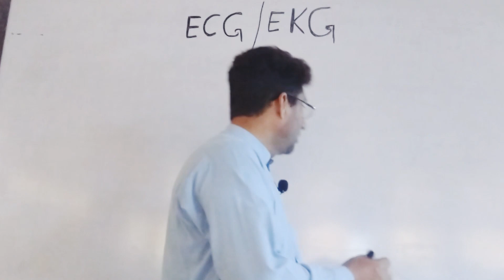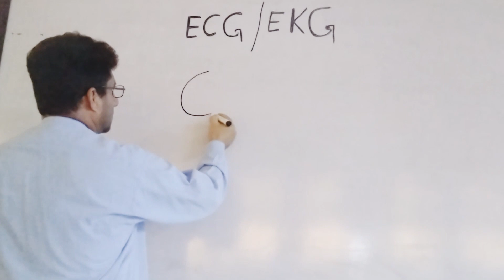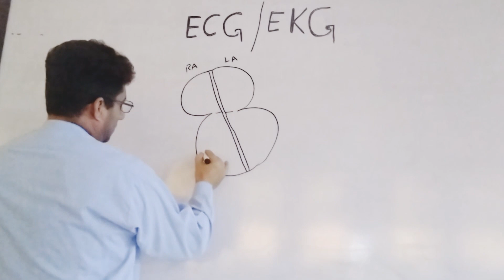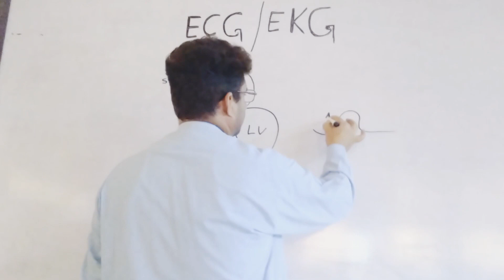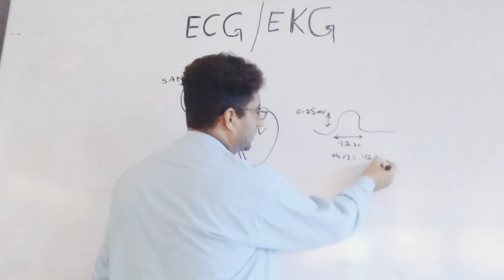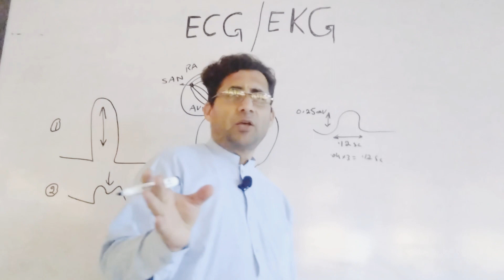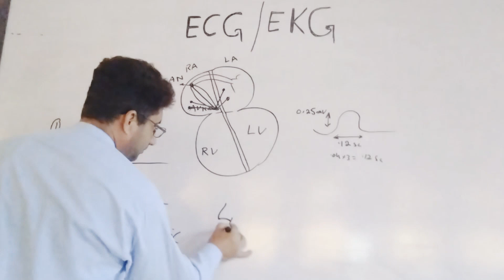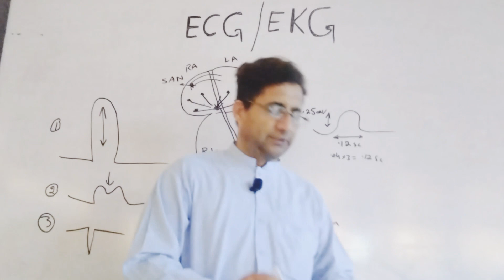p wave abnormalities